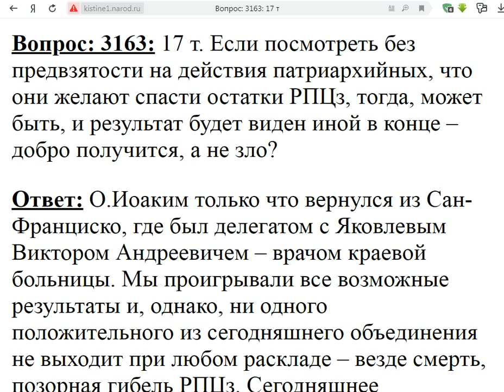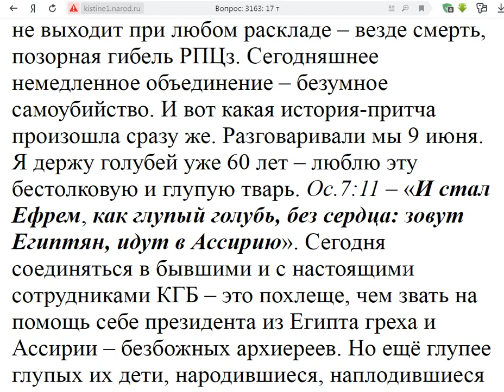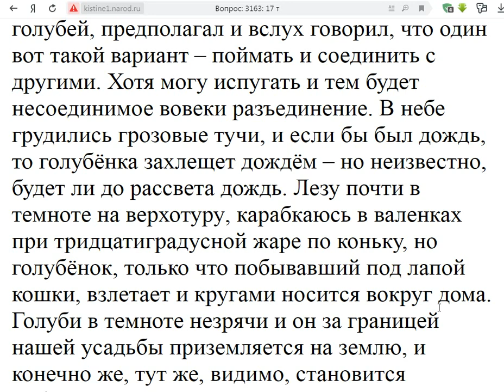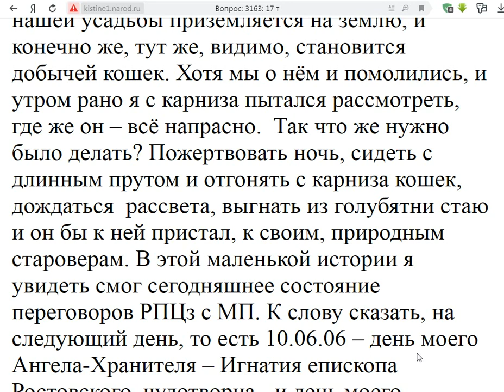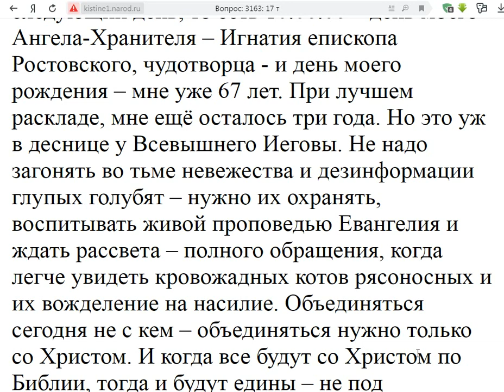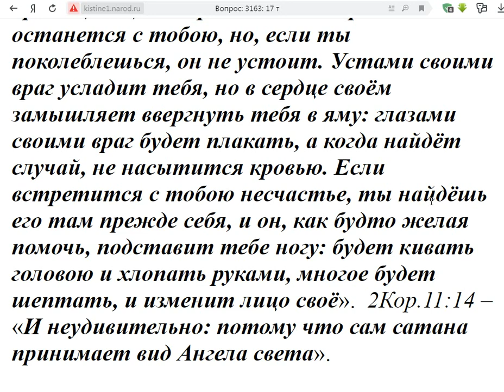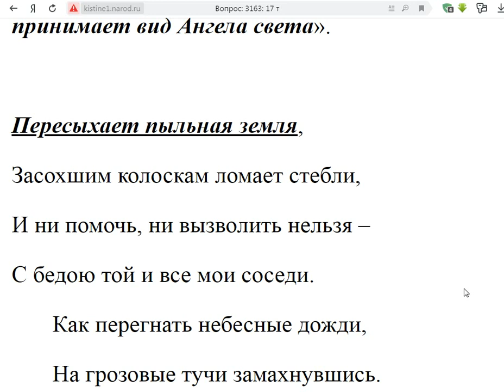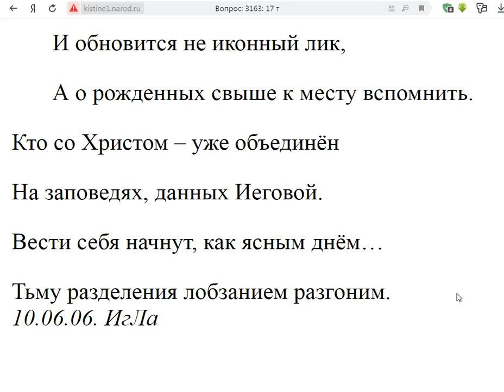3163. МП желают спасти остатки РПЦЗ?